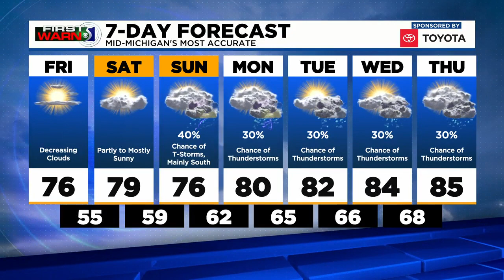First Warn5: Friday afternoon, July 9